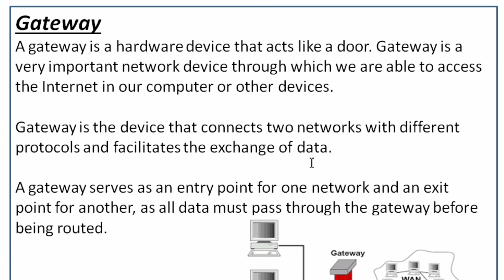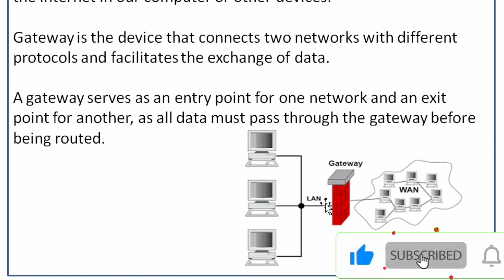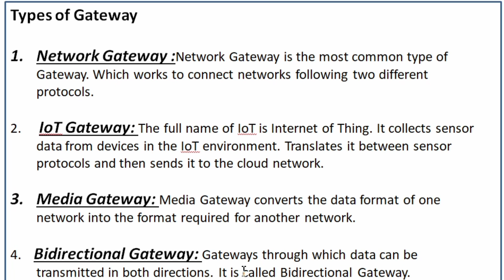What is Gateway Network Device in Computer Networking|| Gateway in Hindi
Page Color in MS Word || Ms Word me page ko colour kaise karte hai || Page Border in MS Word👇

How to make English Notebook Paper in MS Word || English Notebook pages kaise banaye

MS Word me Notebook paper kaise banate hai in Hindi || How to make Notebook pages in Hindi👇

Microsoft office ko free me download aur install kare || MS Office kaise download kare full process👇

How to download and install kurti Dev 010 font for Hindi typing || Kurti dev 010 downloaded process